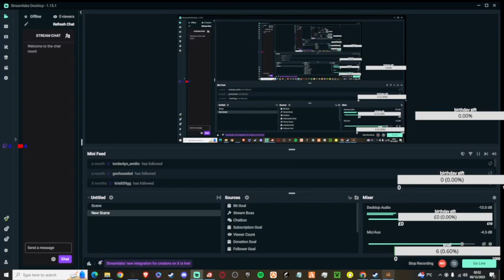cookie clicker p5